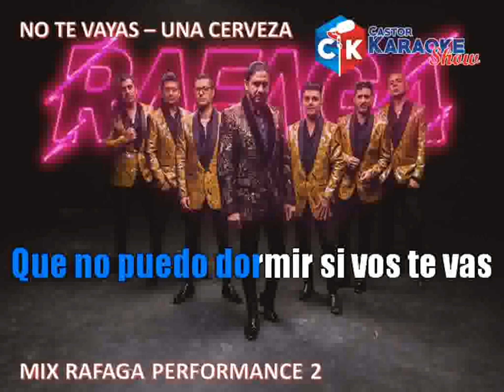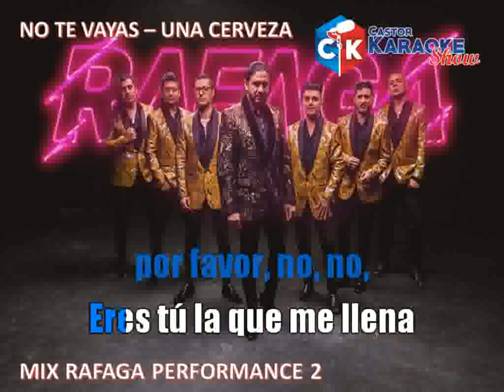karaoke mix rafaga performance 2 no te vayas una cerveza (OFFICIAL)